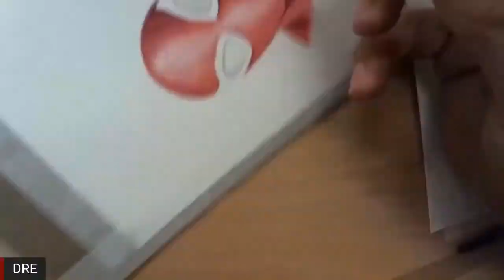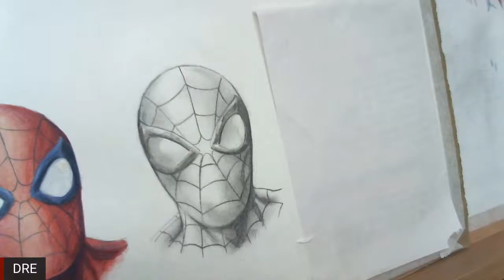Spider-man watercolors - three techniques time-lapse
Three different ways to approach watercolors, totally different looks. There are many other ways to use this versatile medium, and really, there is no wrong way, it just depends on the look you are going for.